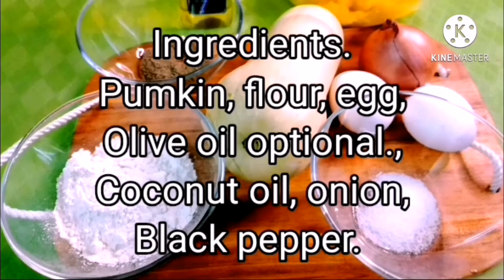Paano mag luto ng tortang kalabasa. (How to cook pumpkin recipe homemade)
Homemade pumpkin recipe.
Ingredients., pumpkin,egg, onion, black pepper, flour, olive or any oil.,butter, salt,